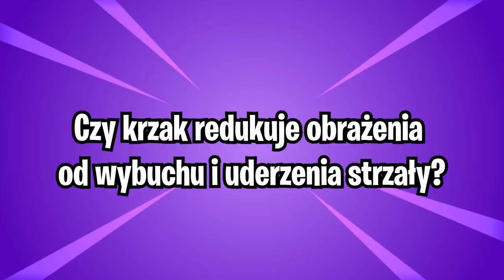Wybuchowa Strzała vs Rakieta - co się stanie? (Pogromcy Mitów #4)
💡 Inne rzeczy, które mogą cię interesować:
⠀⠀• Gram na PC, a jego podzespoły to m.in.:
⠀⠀- Obudowa PC: SilentiumPC Gladius M35T czarna
⠀⠀- Procek: Intel Core i9-9900K 8x 3.60GHz
⠀⠀- Chłodzenie Procka: Silentiumpc Grandis 2
⠀⠀- Karta Graficzna: RTX 2080Ti
⠀⠀- Płyta główna: ASUS TUF Z390-PLUS GAMING LGA1151 DDR4
⠀⠀- Pamięć RAM: G.SKILL 32GB 3200MHz Trident Z RGB LED CL14
⠀⠀- OS: Windows 10 Pro